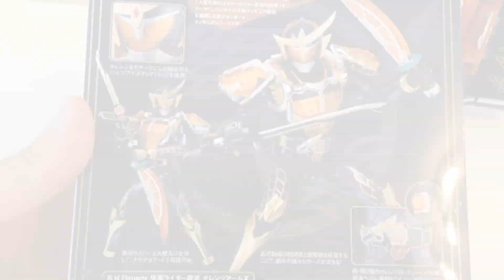【SHフィギュアーツ】仮面ライダー鎧武 ガイム オレンジアームズ Kamen Rider Gaim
☆★☆ おもちゃンネル♪ ☆★☆
「twitter」も登録お願いします!!動画UPをすぐにお知らせします!!

☆★☆ SHフィギュアーツ 開封レビュー ☆★☆
【SHフィギュアーツ】サクラハリケーン 開封レビュー 仮面ライダー鎧武（ガイム）Gaim Sakura Hurricane
【SHフィギュアーツ】仮面ライダーバロン バナナアームズ Kamen Rider Baron

☆★☆ SHフィギュアーツ 劇場 ☆★☆
♪SHフィギュアーツを使って、オリジナルのストーリーを作ってみましたのでお楽しみください♪
【SHフィギュアーツ劇場】鎧武(ガイム)とバロンが二人乗りで急接近!! Gaim and Baron
【SHフィギュアーツ劇場】仮面ライダー鎧武劇場 ガイム VS バロン Kamen Rider Gaim VS Baron

☆★☆ ロックシード開封レビュー ☆★☆
【DX極ロックシード】開封レビュー  仮面ライダー鎧武 がいむ 極アームズ Gaim Kiwami arms
【DXカチドキロックシード】開封レビュー  仮面ライダー鎧武 がいむ カチドキアームズ Gaim kachidoki arms
【レモンエナジーロックシード】仮面ライダー鎧武(ガイム) デューク カプセルロックシード Kamen Rider Gaim's Toy
【まつぼっくりロックシード(メッキver)】仮面ライダー鎧武(ガイム)くろかげ カプセルロックシード Kamen Rider Gaim's Toy
【どんぐりロックシード】仮面ライダー鎧武(ガイム)グリドン カプセルロックシード Kamen Rider Gaim's Toy
【キウイロックシード】仮面ライダー鎧武(ガイム)りゅうげん カプセルロックシード Kamen Rider Gaim's Toy
【ぶどうロックシード】仮面ライダー鎧武(ガイム)りゅうげん 食玩 Kamen Rider Gaim's Toy
【マンゴーロックシード】仮面ライダー鎧武(ガイム)バロン カプセルロックシード Kamen Rider Gaim's Toy
【バナナロックシード】仮面ライダー鎧武(ガイム)バロン カプセルロックシード Kamen Rider Gaim's Toy
【パインロックシード】仮面ライダー鎧武(ガイム) カプセルロックシード Kamen Rider Gaim's Toy
【オレンジロックシード】仮面ライダー鎧武(ガイム) 食玩 Kamen Rider Gaim's Toy
【ディケイドロックシード】仮面ライダー鎧武(ガイム) カプセルロックシード Kamen Rider Gaim's Toy

☆★☆ ACシリーズ ☆★☆
【AC12 仮面ライダーデューク レモンエナジーアームズ】仮面ライダー鎧武(ガイム) Kamen Rider Gaim's Toy